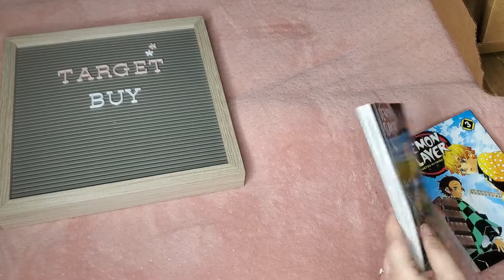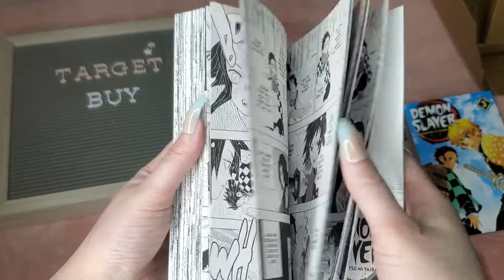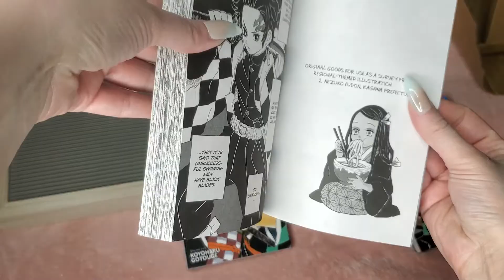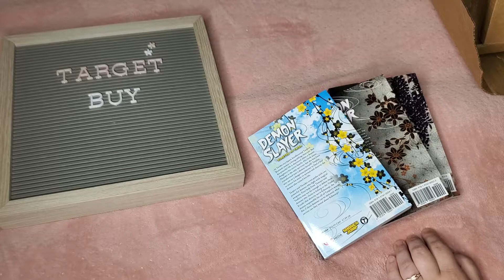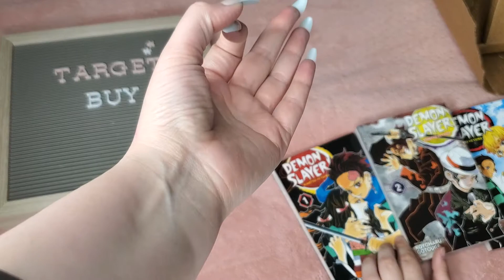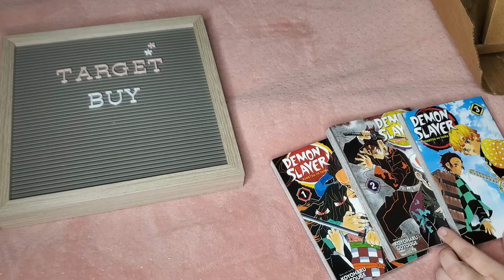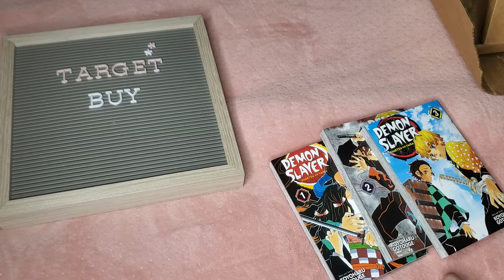What Could It Be? | Target Purchase | Unboxing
Hey guys, welcome back! I love shopping on the Target app and I was shocked to find these online, so I had to order them.  Camera man doesn't have a clue what I got, so it's a surprise to her haha. Enjoy!